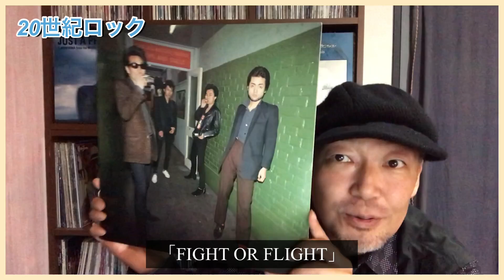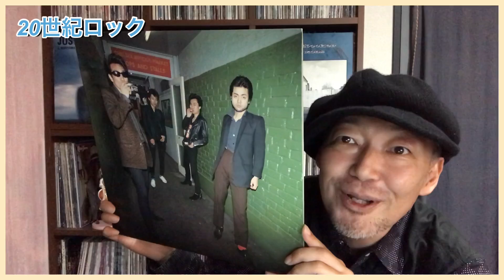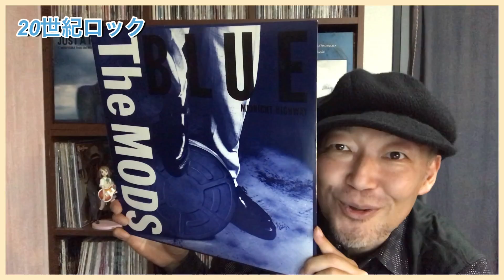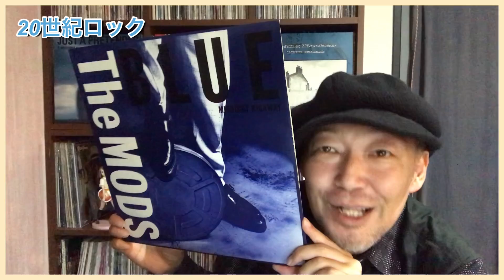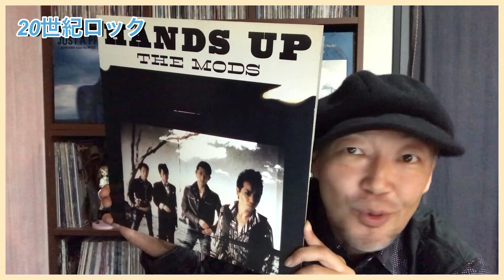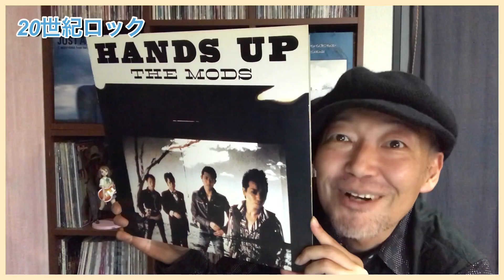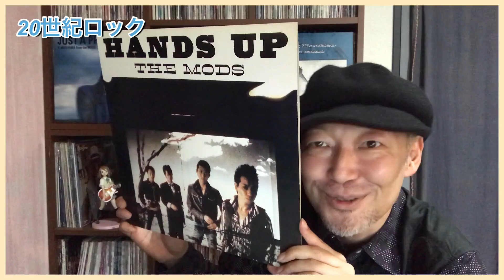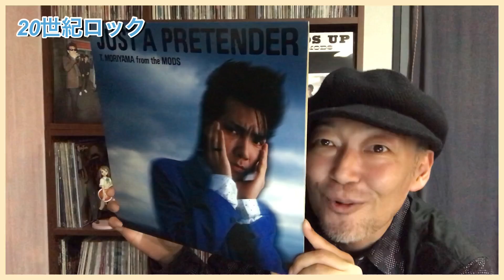ザ・モッズ（森山達也）の魅力、または妄想ロックバー（20世紀ロック）店主の想い出トーク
20世紀ロック普及委員会メンバー募集中☆

- 20世紀ロックとは -